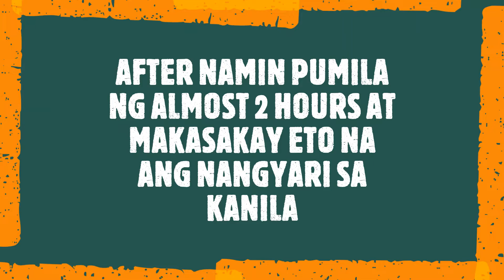VLOG #2 (PART 2): Teachers day celebration at Enchannted Kingdom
There you have it! the part 2 of our EK experience :)
Featuring ang pag-iyak ng isa sa mga kasama ko sa Disc-o-magic HAHAHAHAHAHA!

Kayo ba? ano ang pinaka dabest na ride para sa inyo sa Enchanted Kingdom? Tara i-comment na yan! :)